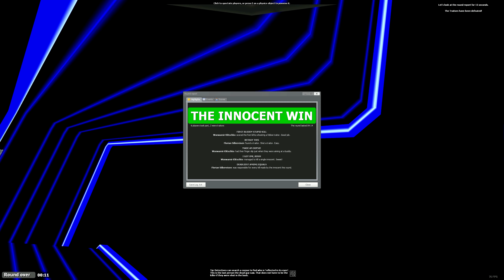TROUBLE IN TERRORIST TOWN [WQHD/2K] #197 - In Wahrheit hat Pacman Kennedy getötet ● Let's Play TTT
● Trouble in Terrorist Town #197 : In Wahrheit hat Pacman Kennedy getötet